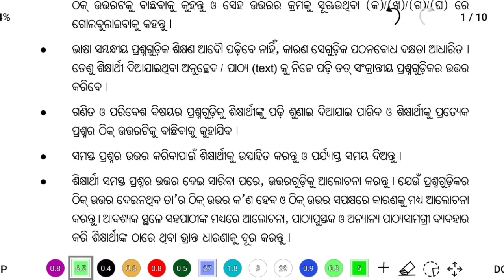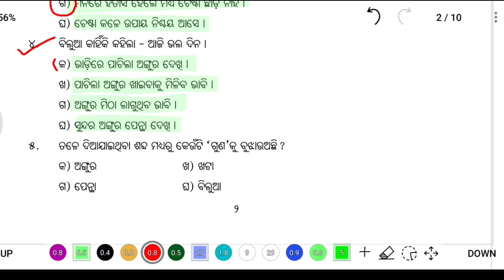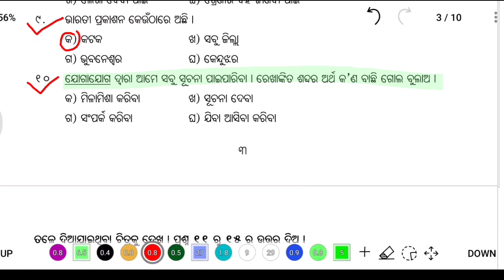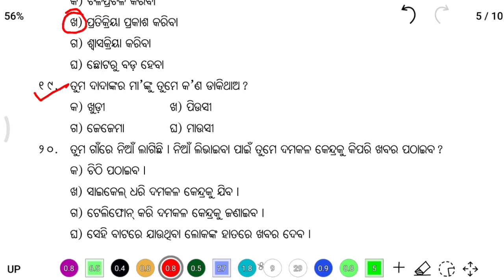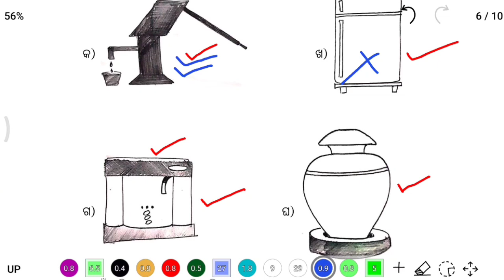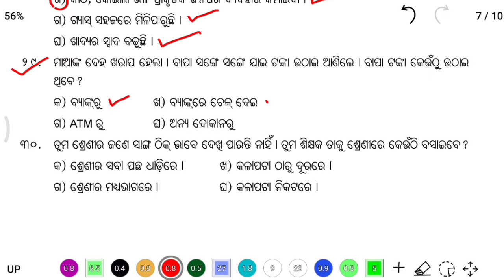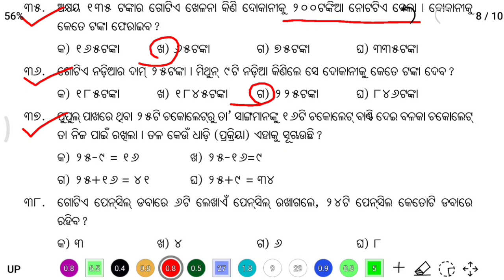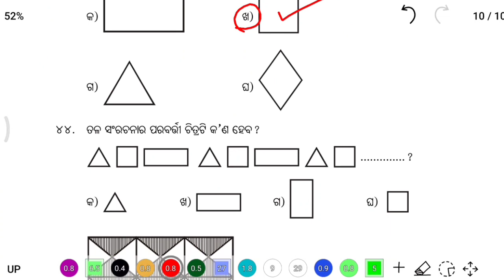nas question paper class 3 odia medium (ସେଟ୍- ଖ) | nas class 3 set b 2021 | trutiya shreni nas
In this video you will find question and answer of NAS question paper 2021 class 3 odia medium. I described all the questions very briefly. It is the set- a 8 class nas question paper. you will find class 3 nas question paper, class 5 question paper all the question set bhasha, science, paribesh and also math.